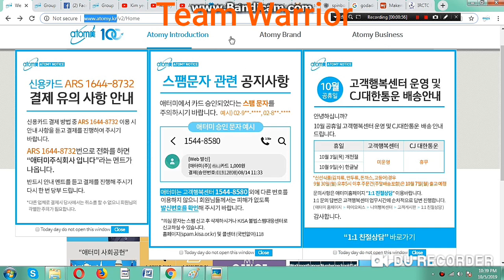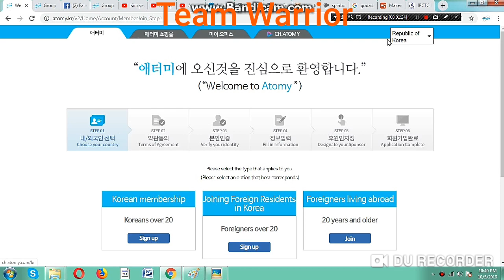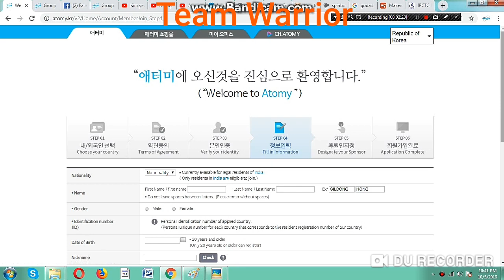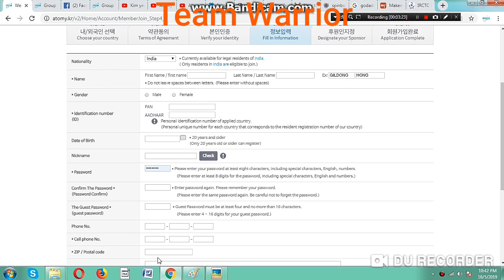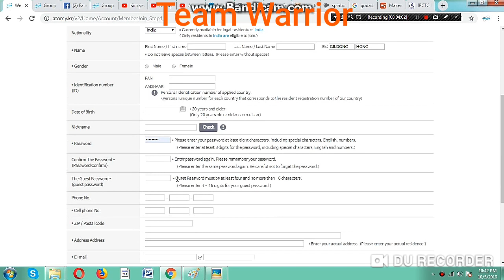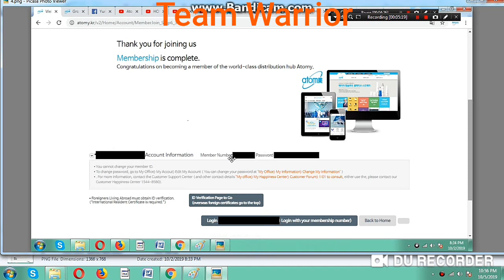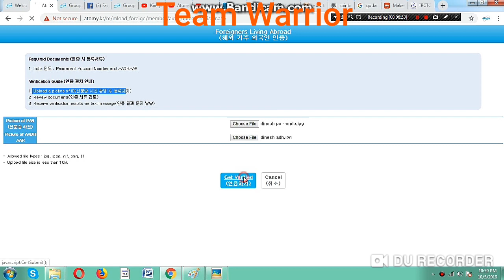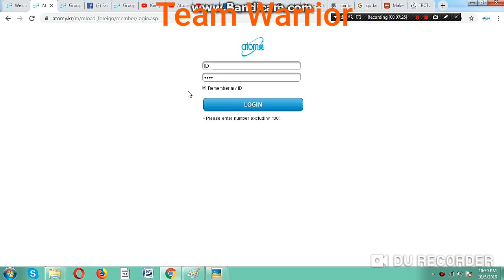Atomy India Registration Full Procedure Oct 2019 Pancard or Adhar Card कैसे अपलोड करें